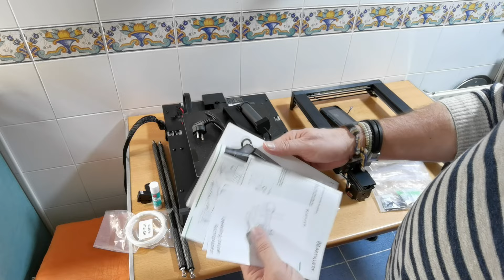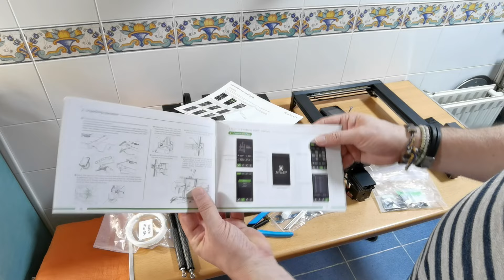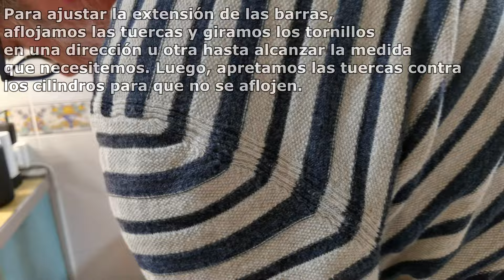✅ ARTILLLERY SIDEWINDER X4 PRO | UNBOXING Y MONTAJE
Pues tenemos flamante impresora 3D en casa. Se trata de la Artillery Sidewinder X4 Pro, una increíble máquina con novedades respecto a sus predecesoras. Lo más llamativo es que lleva ya integrado KLIPPER, por lo que la velocidad y la precisión son una de sus principales virtudes. Además, tiene conectividad wifi (podemos acceder a ella mediante un navegador web), pantalla táctil magnética, calibración automática de cama con 81 puntos de control y un largo etc.
En este primer vídeo hacemos el Unboxing y montaje, mientras que en el segundo, la ponemos en marcha y hacemos las primeras pruebas e impresiones.
Ya os adelanto que es un autentico misil.